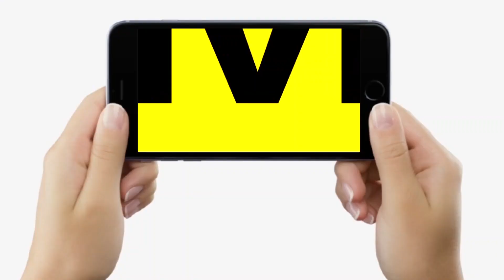Tejashwi Yadav अभी - अभी रात 10 बजे पहुंचे NMCH, Dengue को लेकर किया Alert और फिर क्या बोले ?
Tejashwi Yadav अभी - अभी रात 10 बजे पहुंचे NMCH, Dengue को लेकर किया Alert और फिर क्या बोले ? | Bihar News | LiveCities